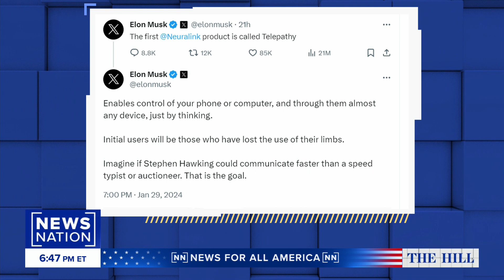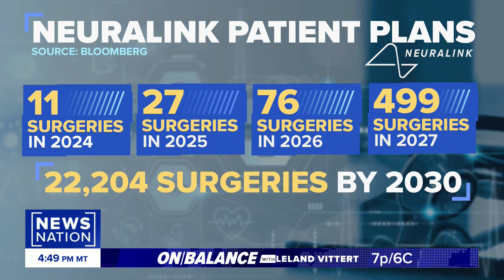Musk’s implants first human brain chip | The Hill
The first person to be implanted with Neuralink hardware is recovering, according to company founder Elon Musk. The implant will transmit brain signals to a smartphone app that will decode the intention of thoughts.

Panelists on “The Hill” react to the tech billionaire’s latest innovation.